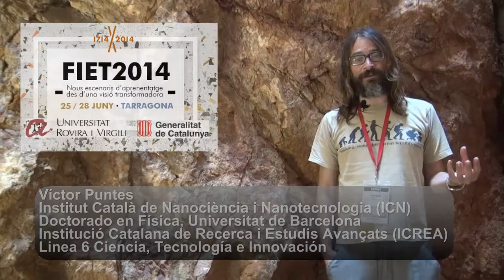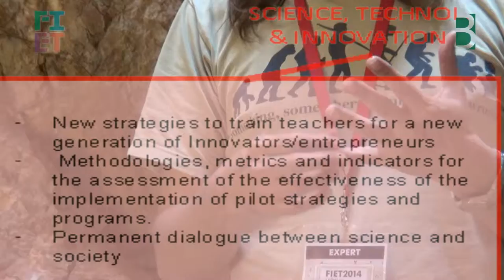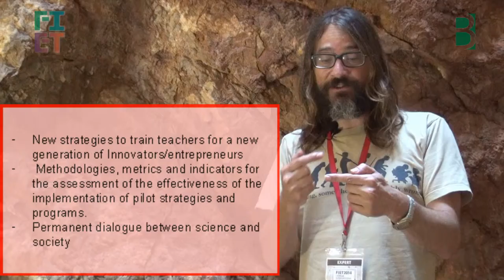L6 en @FIETcat 2014 Ciencia Tecnologia e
Víctor F. Puntes resume el trabajo y peculiaridades de la L6 del @FIETcat 2014: Ciencia, tecnología e Innovación. Material co-creado por el FIET y el Berritzegune Nagusia